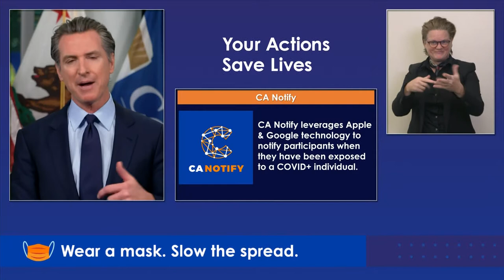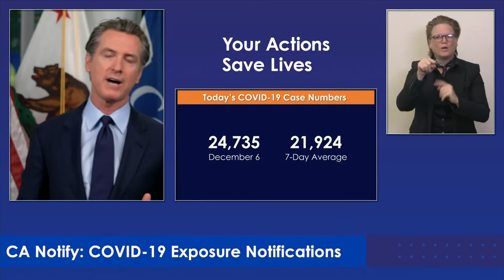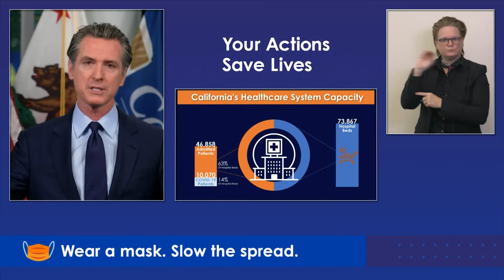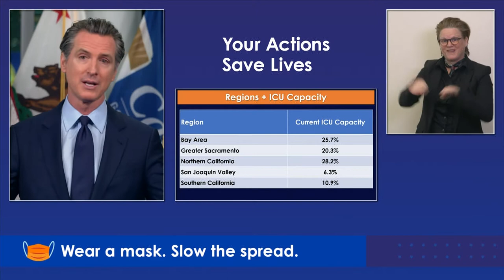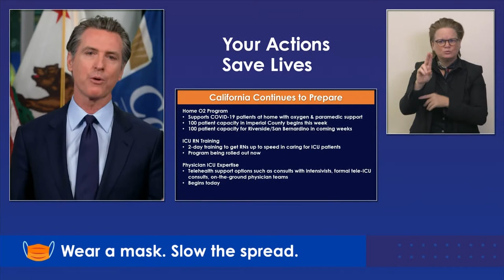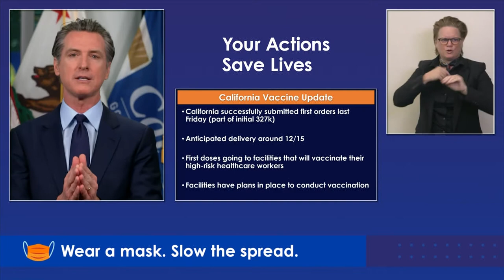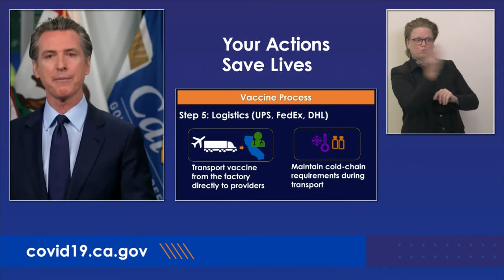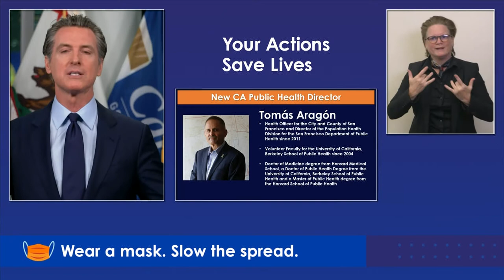El Gobernador Newsom Proporcionará una Actualización Sobre la Respuesta del Estado Para el COVID-19